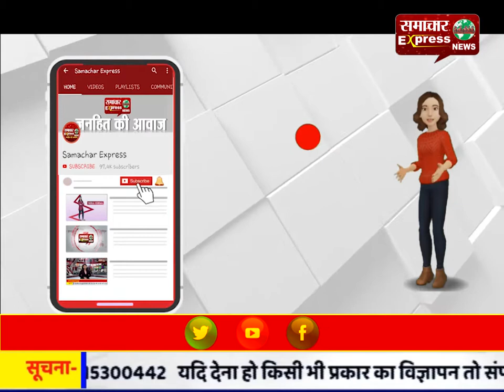रायबरेली : मनसा देवी मंदिर में उमड़ी भक्तों की भीड़